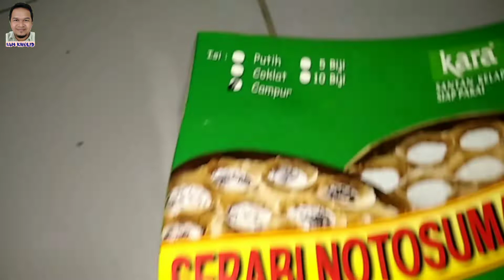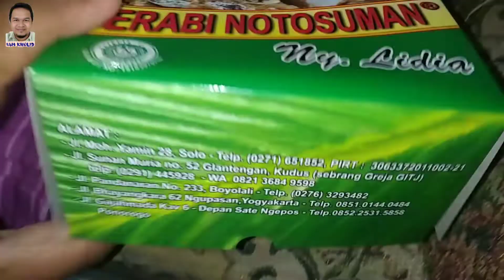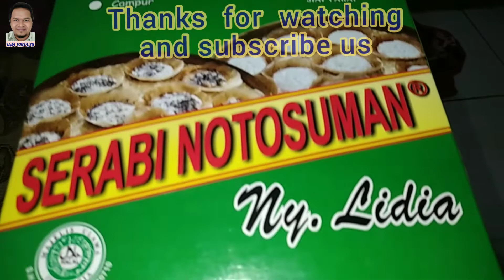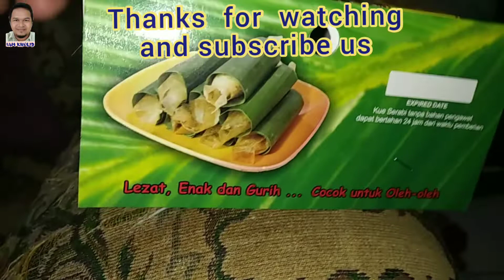Serabi Notosuman Rasanya Endul Banget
yuk cobain serabi kekinian yang endul banget.
cocok buat dimakan bersama keluarga maupun untuk buah tangan.